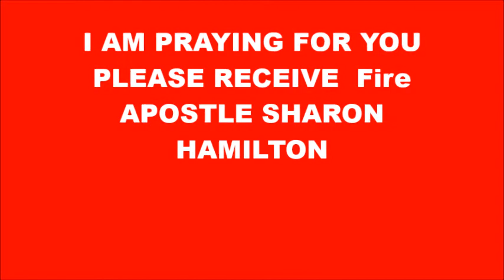I am Praying for you Please Receive by Fire pt1 8/13/17